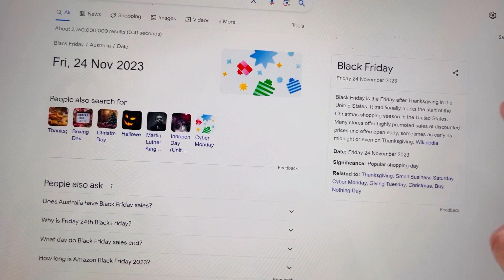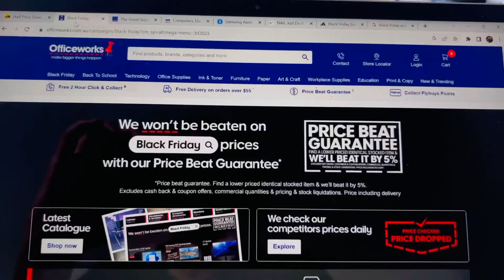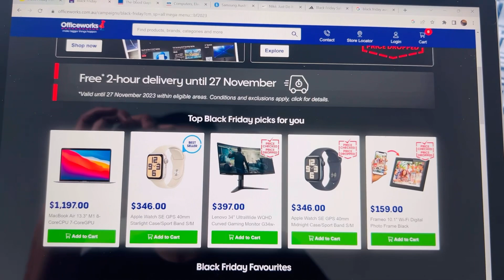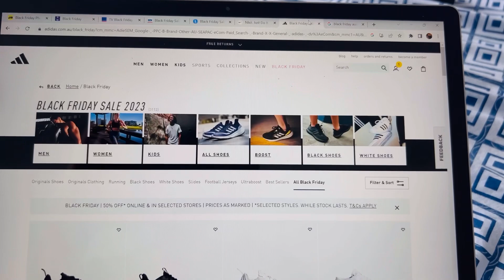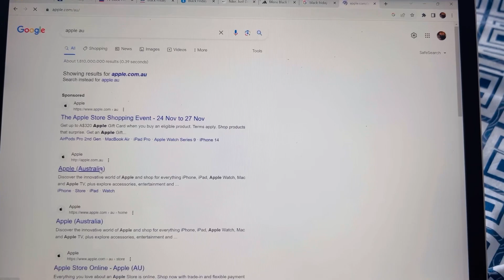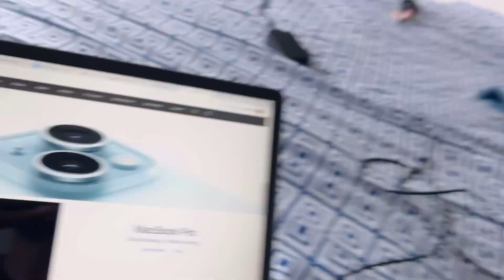BLACK FRIDAY SALES AUSTRALIA 🇦🇺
Quick random view on black friday